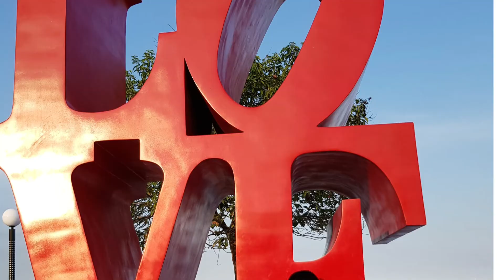City of Naga Cebu